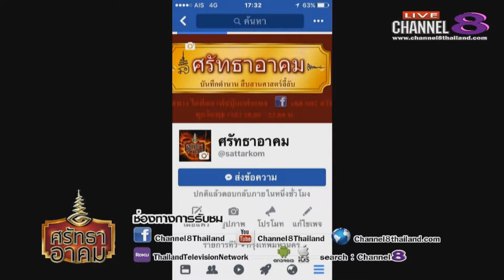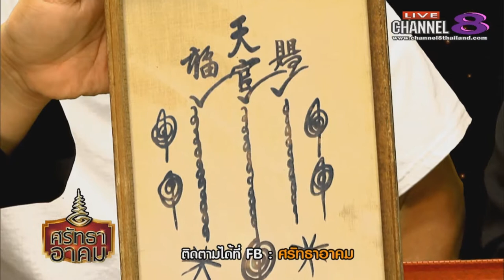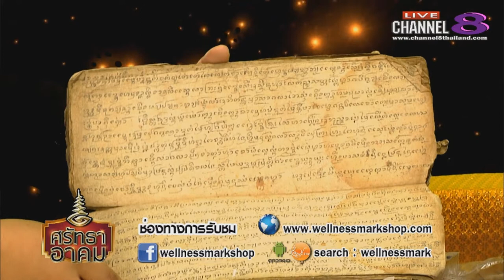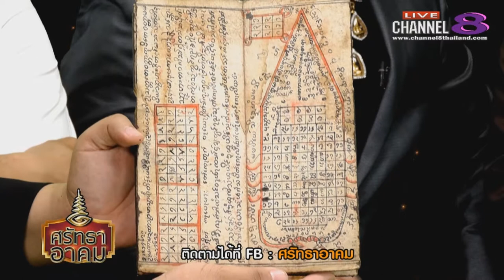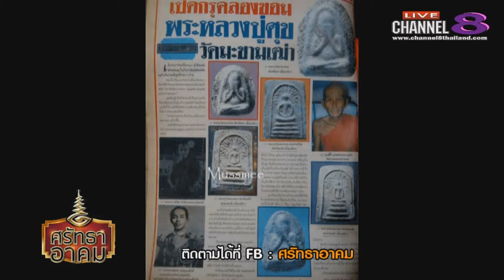Channel8Thailand : ศรัทธาอาคม 06-09-60 : เซียนแปะโรงสีอาจารย์โง้วกิมโคย วัดศาลเจ้า ปทุมธานี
เซียนแปะโรงสีอาจารย์โง้วกิมโคย วัดศาลเจ้า ปทุมธานี